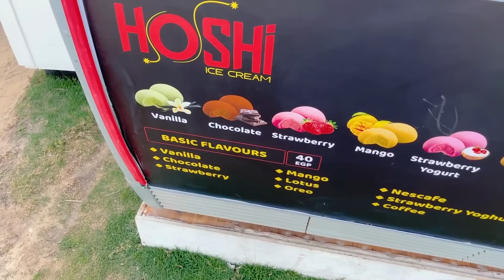جربت حلوي الموتشي لأول مره | اغرب آيس كريم 🙄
للدعايا والاعلان للقنوات والمنتجات التواصل عبر الايميل